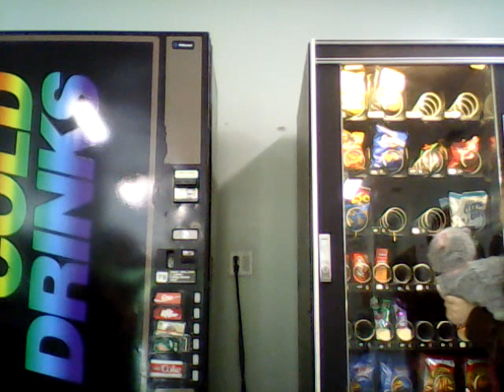Miss Kitty Goes To The Laundry Mat